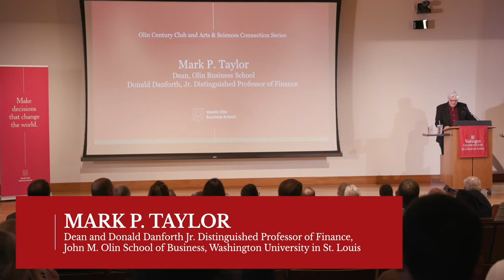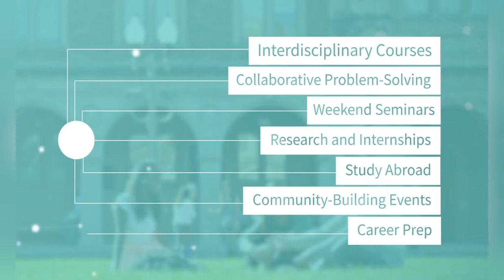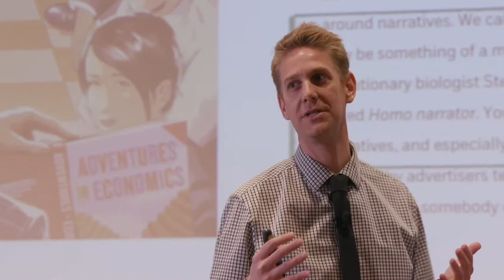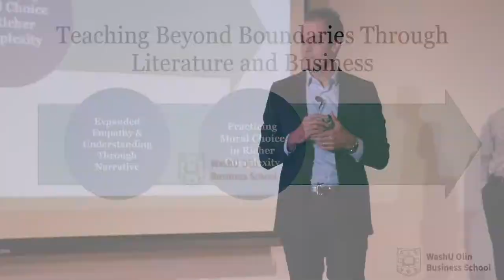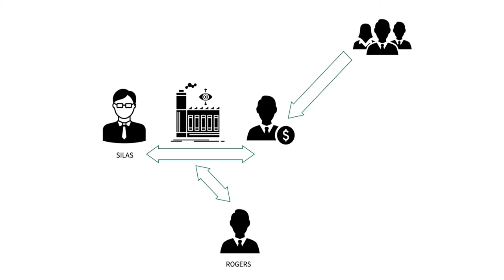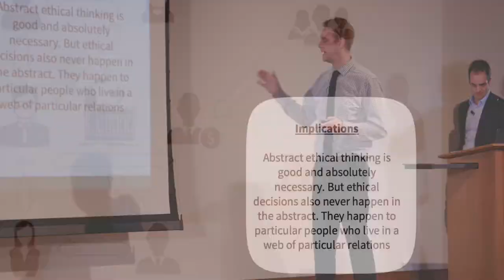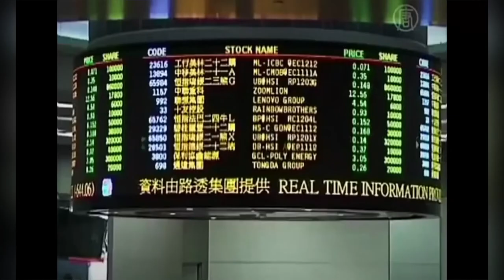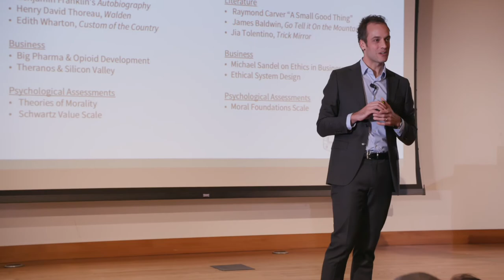Morality and Markets | Peter Boumgarden and Abram Van Engen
In an Olin Century Club Business Series event, Olin professor Peter Boumgarden and A&S professor Abram Van Engen provide an overview of their course on how literature can inform business.